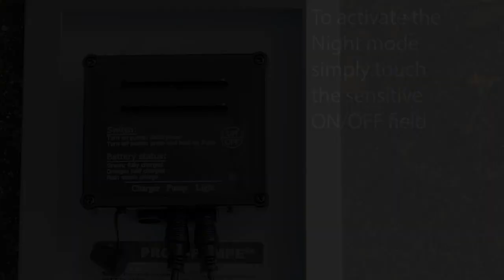Solar Garden Fountain PRETTY-BIRD - english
In the PRETTY-BIRD solar garden fountain, a little bird watches the cascade of water flowing through three buckets and a tree stump. The garden fountain is equipped with a top technology set. High-quality components set the water in motion as soon as the sunlight reaches the solar surface. The stronger the sun, the more intense the water play! The soothing sound of the water adds a special touch to any garden and the water sparkling in the sunlight is always the perfect eye-catcher. The solar-powered ornamental fountain is not only decorative, but also independent of the electricity grid.